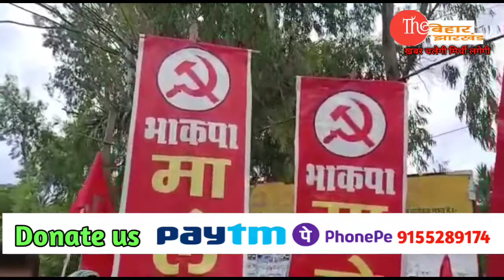भाकपा माले कार्यकर्ताओं के द्वारा कैंटीन चौक पर बिहार सरकार एवं केंद्र सरकार के खिलाफ जमकर विरोध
भाकपा माले कार्यकर्ताओं के द्वारा कैंटीन चौक पर बिहार सरकार एवं केंद्र सरकार के खिलाफ जमकर विरोध प्रदर्शन किया।